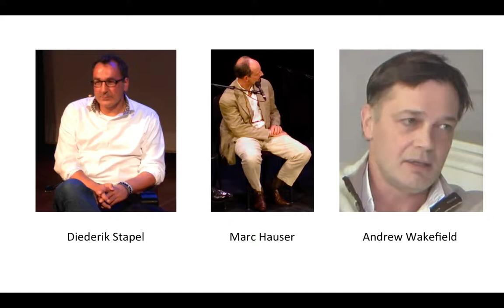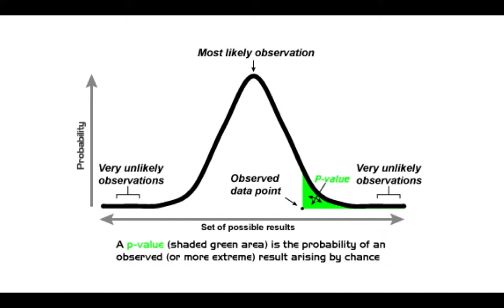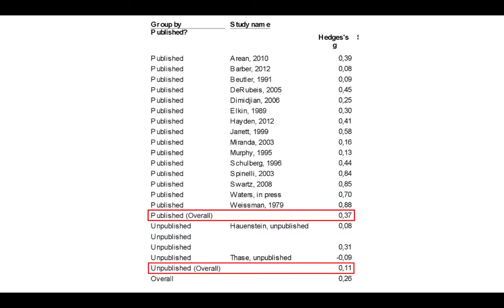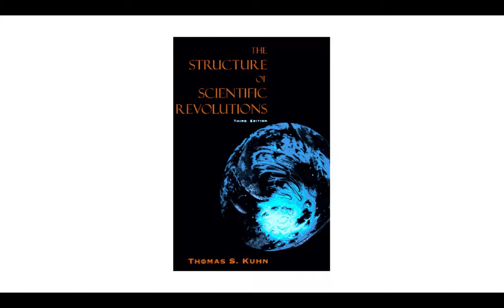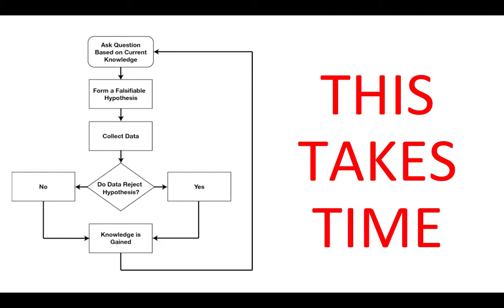Humans and the Scientific Method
The scientific method is highly effective, but when it fails, the problem tends to lie not with the method, but with the humans who are (mis)using it